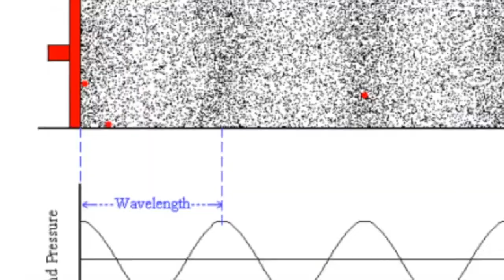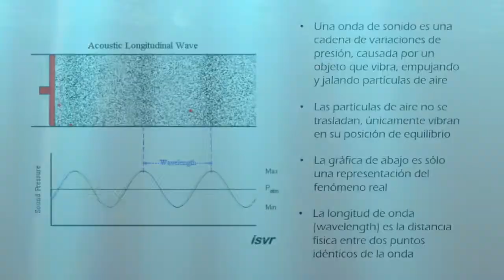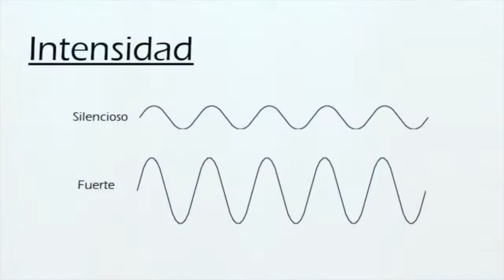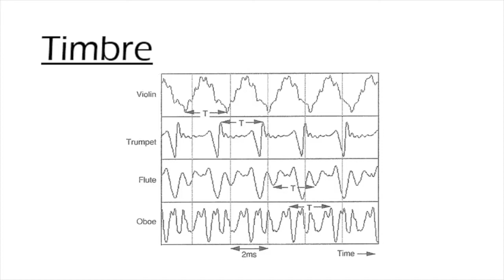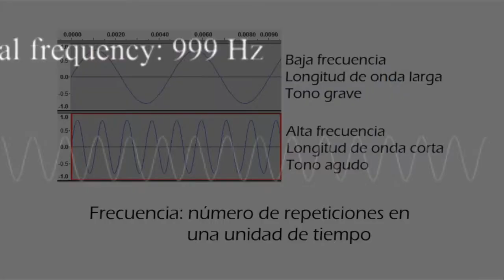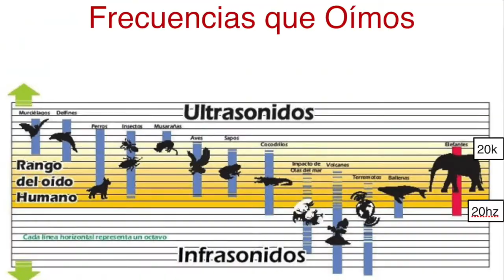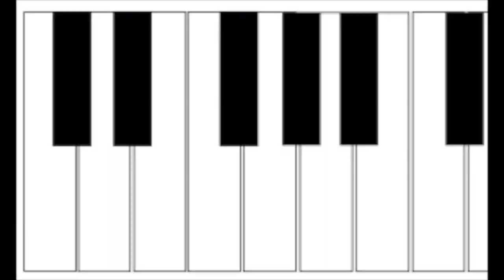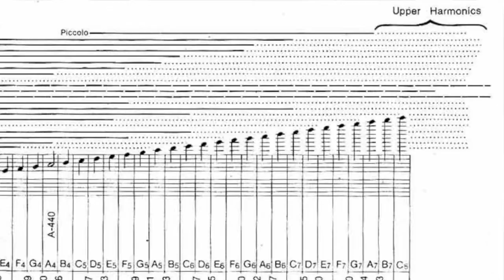El Sonido | Ondas Sonoras | Frecuencias | Octavas | Car audio Ciencia y Arte Capitulo 3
🎼 Instaler Challenge Subir Video En este video sentamos las bases de la teoria del sonido aplicada al car audio.

Soy Gonzalo Codesal de Instaler, un local de Car Audio en Buenos Aires, Argentina.
Estamos en Av Warnes 916, Ciudad Autónoma de Buenos Aires, Argentina